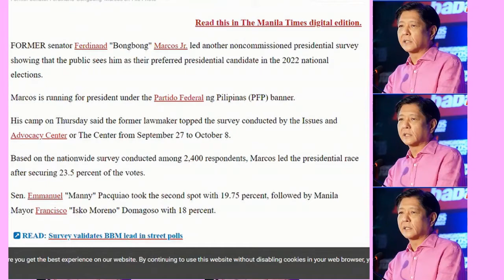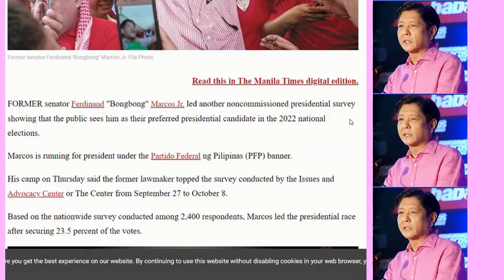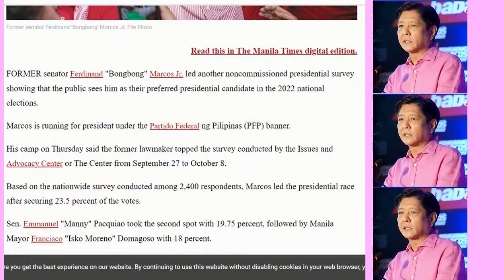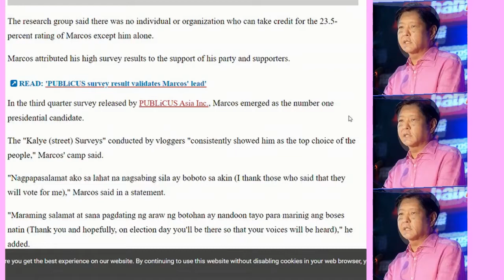Manny dumikit na kay BBM, Leni dumikit din sa???